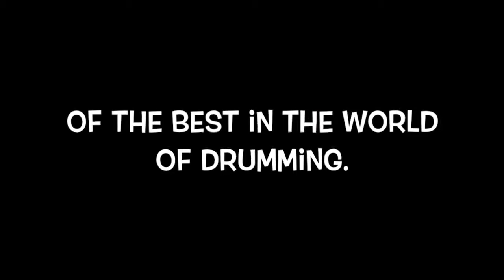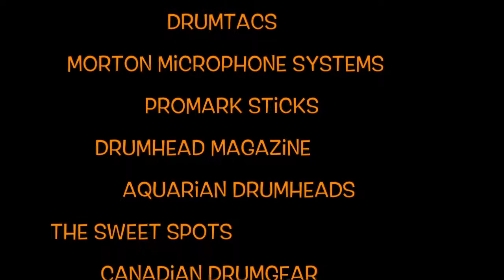Around the kit September 3rd show